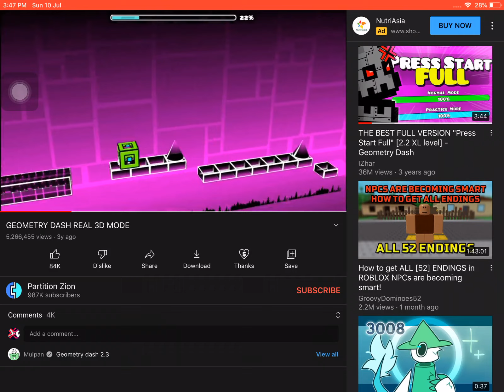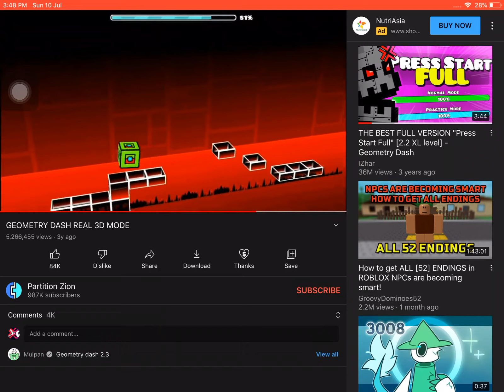Reacting to “GEOMETRY DASH REAL 3D MODE”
Hello everybody this is video i was watching was by @PartitionZion. And also search it if you like it!